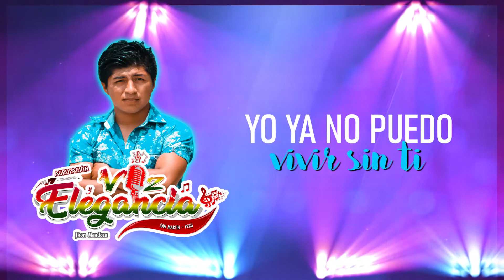MIL DECEPCIONES - Grupo Voz y Elegancia - Primicia 2020-2021